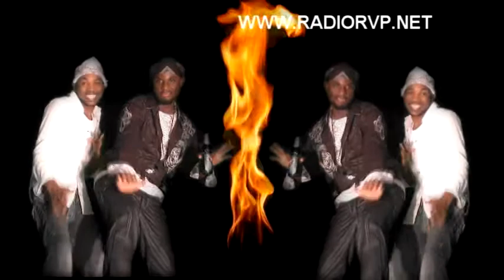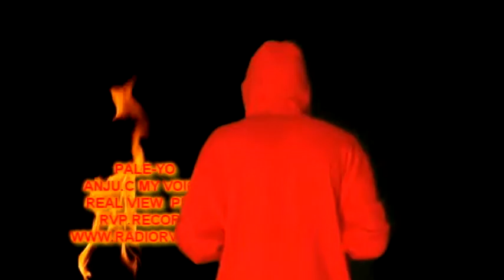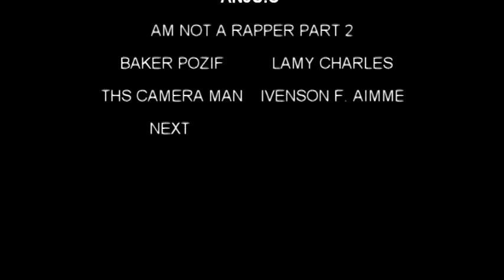AM NOT A RAPPER PART 2.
rea view production